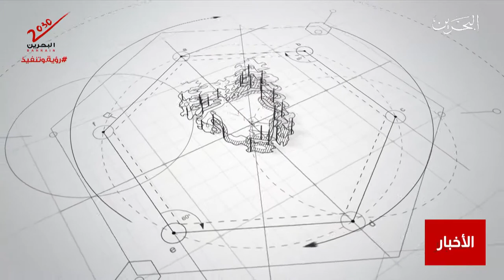البحرين مركز الأخبار : وزارة الأشغال تفتتح الطرق المؤدية إلى مطار البحرين الدولي 28-01-2021